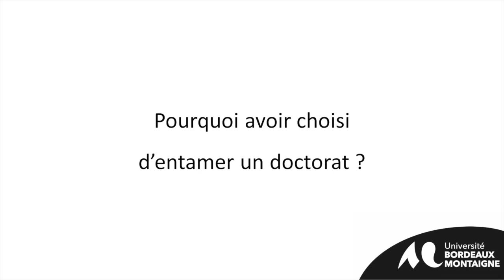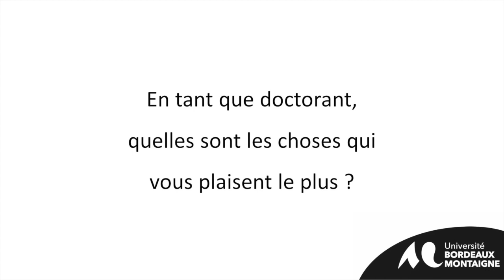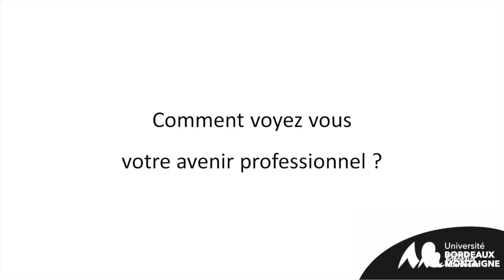Les doctorant·e·s, c'est qui ? Shameem Chitbahal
Les doctorant·e·s, c'est qui ? Shameem Chitbahal - Centre de Recherche CLIMAS